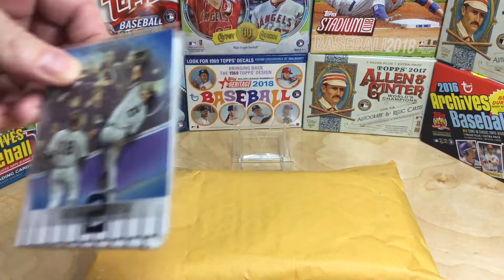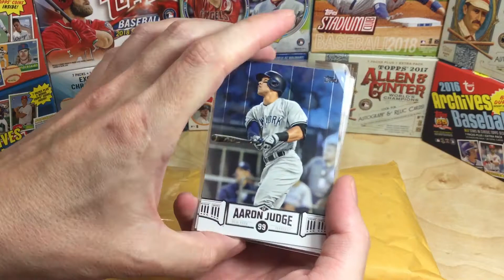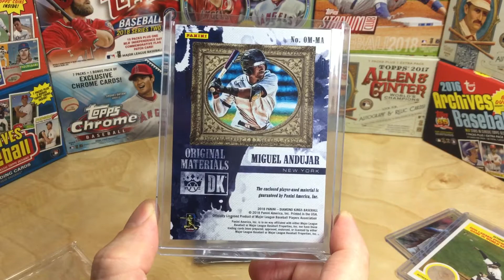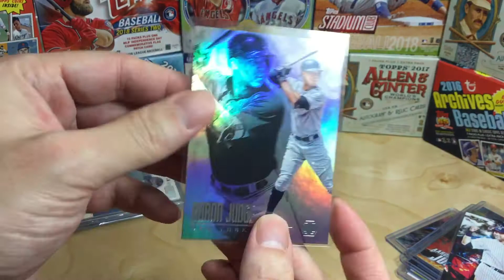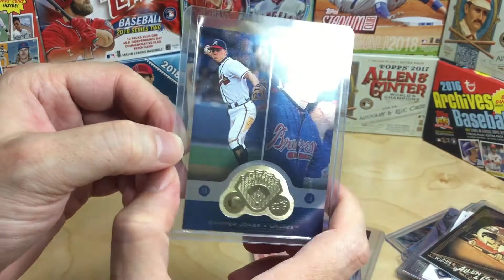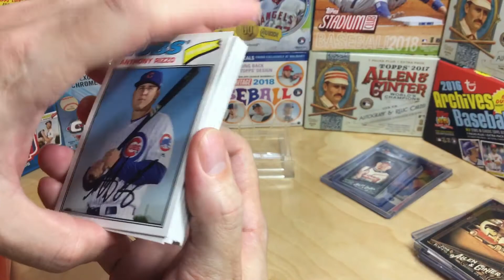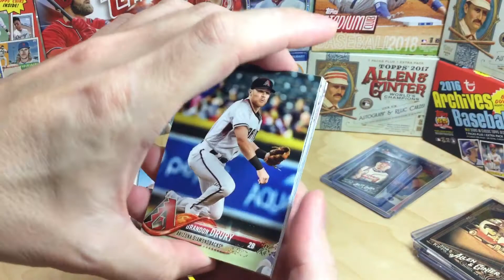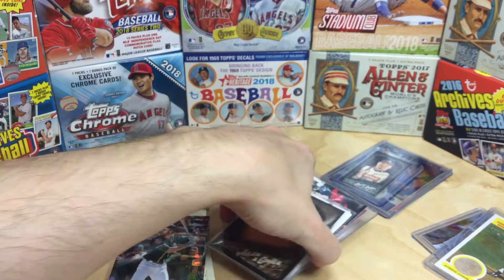Like a Hawk Mail + Pick A Pack!!!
An awesome mail day from Like a Hawk Cards and Josiah Keen.  Plus a few rounds of everybody's favorite game - Pick A Pack!

Hit - '83 Sandberg insert.

Happy birthday Gmaw!